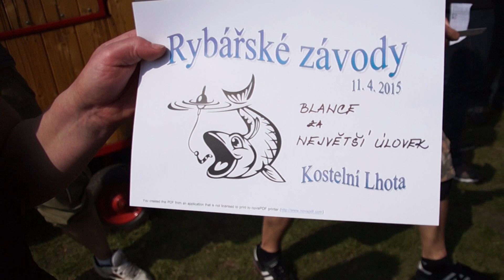Rybáři Kostelní Lhota 150411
Foto Rybářské závody na rybníku Peklo v Kostelní Lhotě.